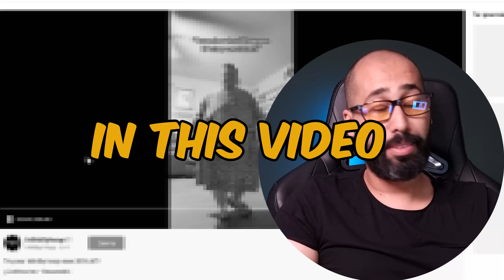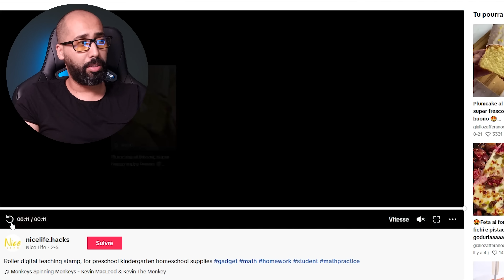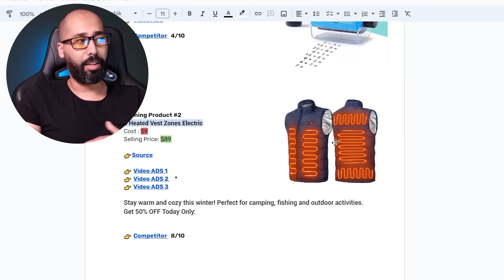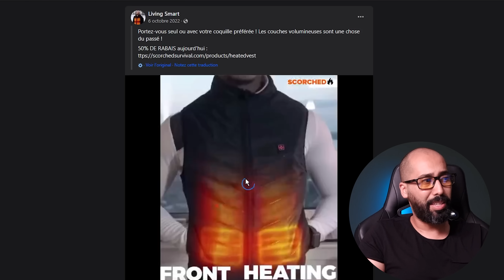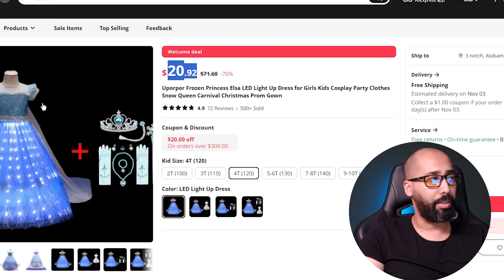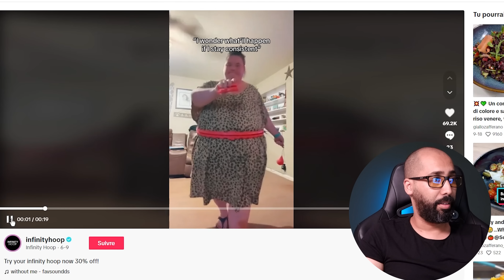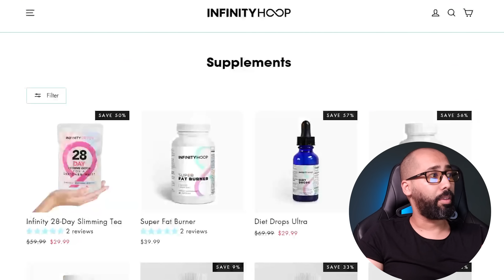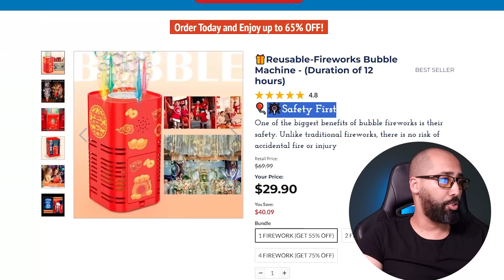FREE COURSE :Winning product 🤑 Q4 2023 , ads strategy [ بالدارجة]